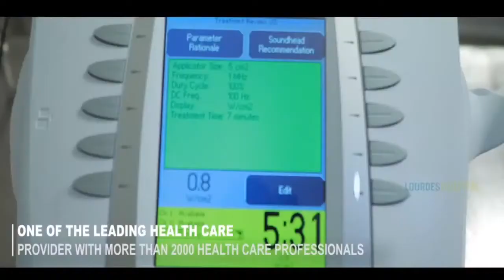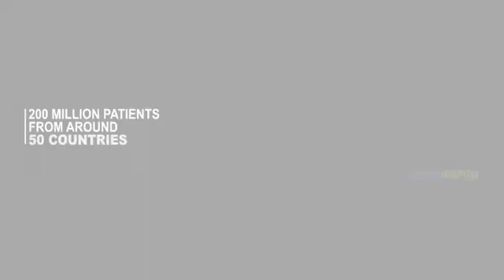DR@LOURDES I Dr.George Thayil | COVID-19: What heart patients should know | Lourdes Hospital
DR@LOURDES YouTube live series by Dr.George Thayil on COVID-19: What heart patients should know, Lourdes Hospital.